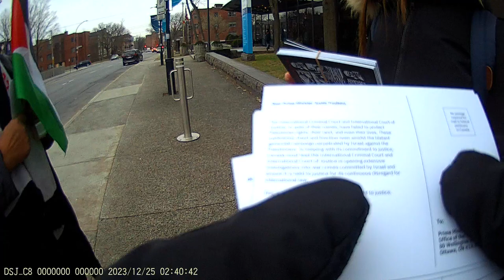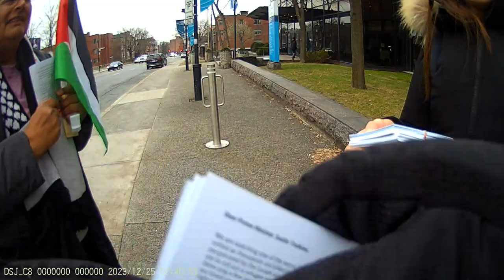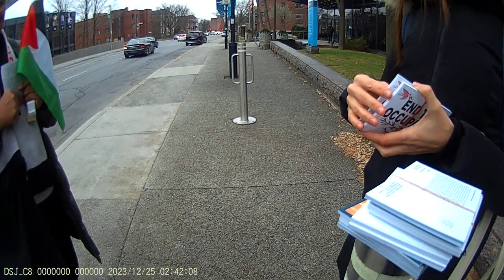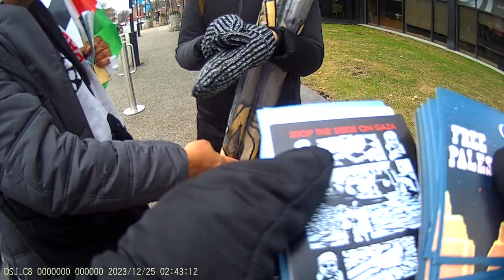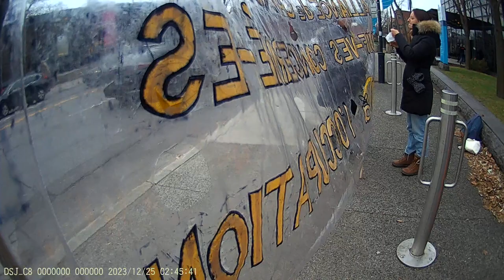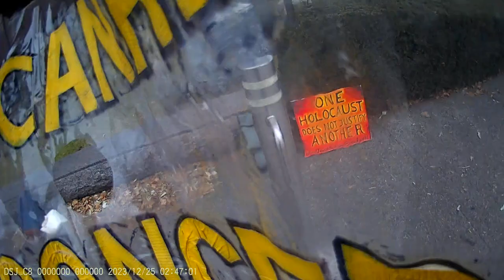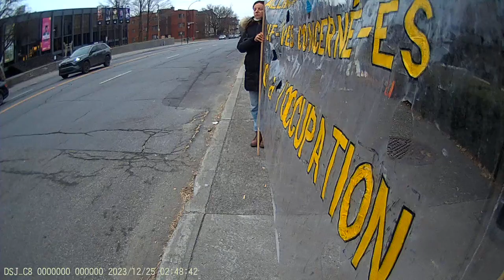Jewish Bundist Vigil at JCC of Montréal 24-12-2023 Part - 3